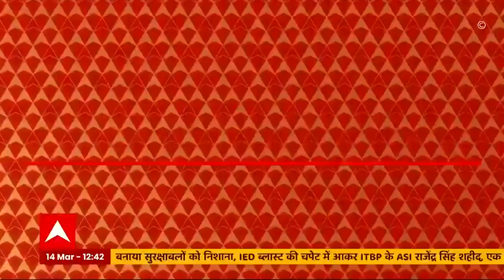MCD चुनाव को लेकर BJP के खिलाफ AAP का प्रदर्शन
MCD चुनाव को लेकर BJP के खिलाफ AAP का प्रदर्शन...चुनाव में देरी का लगाया आरोप...प्रदर्शन कर रहे कार्यकर्ता BJP दफ्तर की तरफ बढ़ रहे हैं.